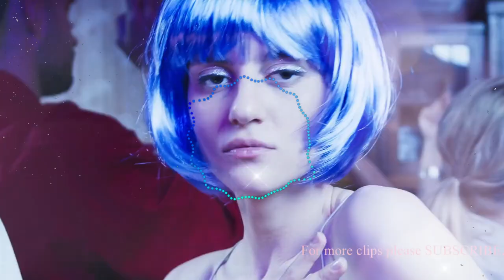Mario DJ Music - Tech House Banger for Party (House Music)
Tech House Banger for Party (House Music) with Beautiful Girls... Enjoy it !!!